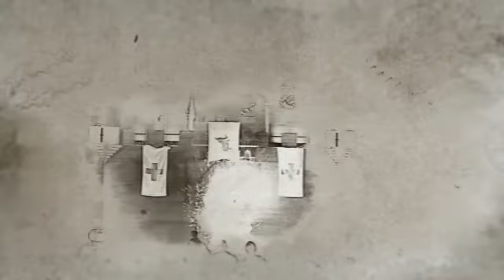Promo Fiestas MyC Sant Vicent del Raspeig | Abril 2019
Vídeo Promocional de las fiestas de Moros y Cristianos de Sant Vicent del Raspeig | Unión Ber-Largas